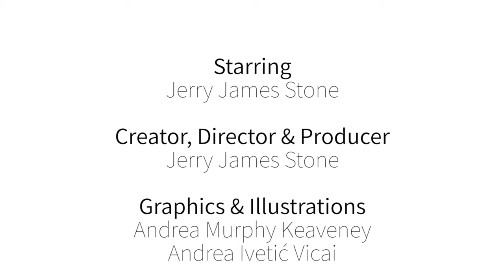History of Walnuts - What Am I Even Eating?!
The history of walnuts, from is it actually a nut to how it's planted, grown, and harvested. Here's everything you need to know about @cagrownofficial walnuts

⏱️ CHAPTERS ⏱️
00:00 Introduction
00:19 Are Walnuts Actually a Nut?
00:31 How Walnut Trees Grow from Seed
00:47 Origins of Farming Walnuts
01:00 Ancient Greece & Farming the Persian Walnut
01:32 Inventions by the Ancient Greeks
01:57 Ancient Rome & Trading Walnuts
02:13 How Walnuts Got Their Name
03:01 Walnut Nutrition
03:21 Where Walnuts are Grown
03:34 Walnut Tree Species
03:54 First Walnuts Grown in California
04:09 California's First Commercial Walnuts
04:34 California's Second Gold Rush: Fresh Citrus
04:51 Walnut Uses Beyond Food
05:18 How Walnut Trees Grow
06:05 How Walnuts are Harvested
06:50 How to Store Walnuts